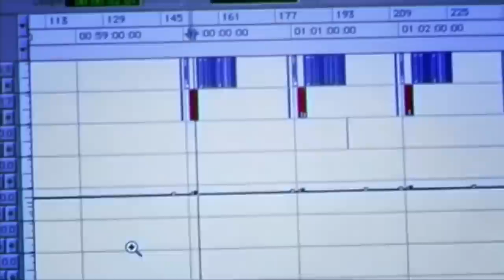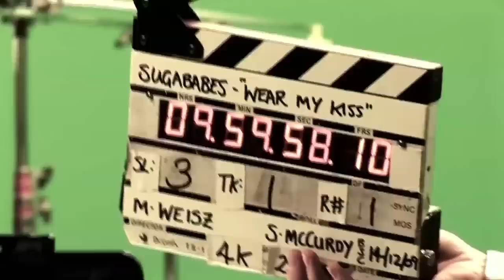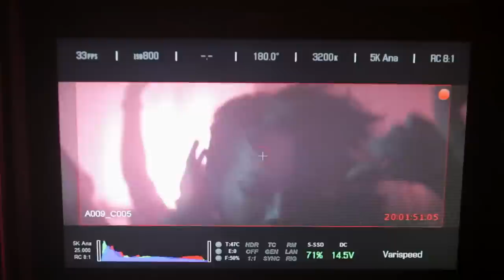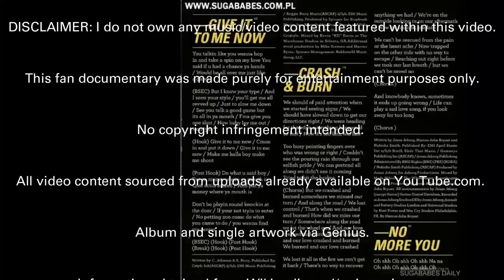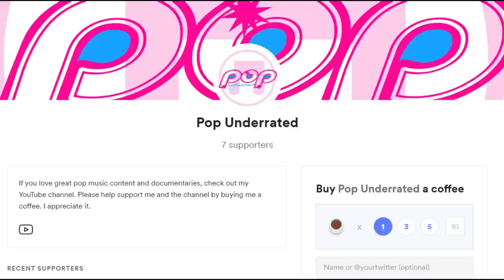Sugababes: Sweet 7 Documentary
A documentary, detailing the decline of girl band Sugababes during their seventh album era.

Follow Pop Underrated on Instagram: @PopUnderrated and Twitter: @Pop_Underrated

*new*
(no subscription required)